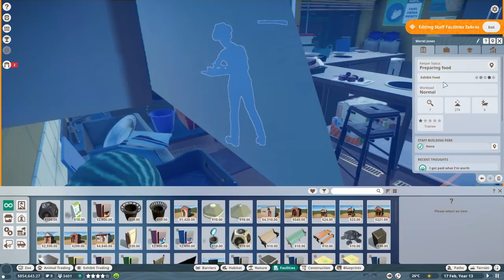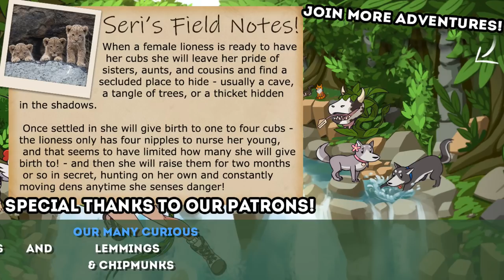Tiny Growls of BABY LION Cubs!! 🦒 Planet Zoo BETA • #11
🌿💚 Stay curious!! 💚🌿